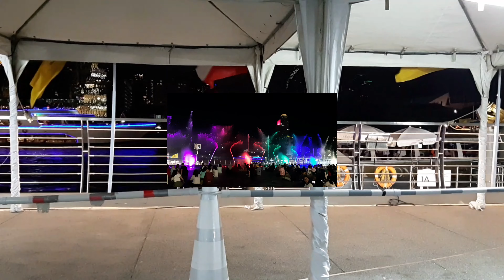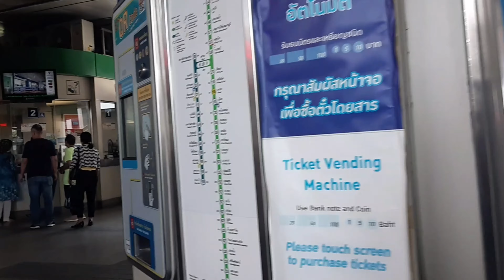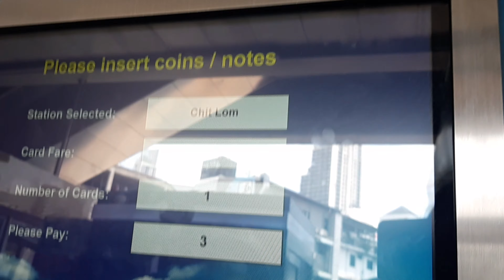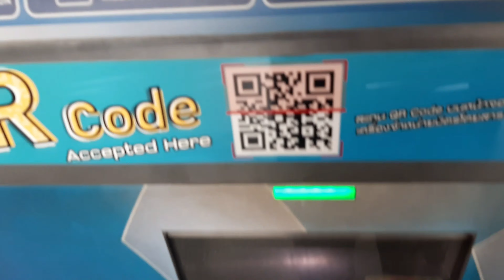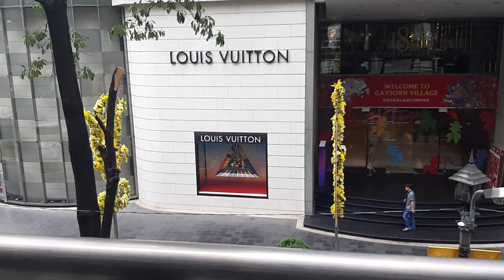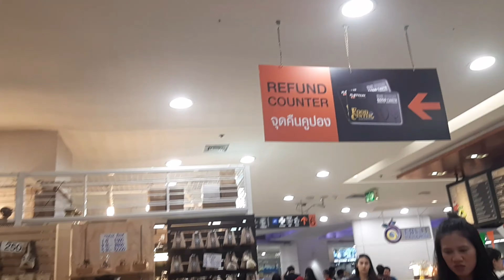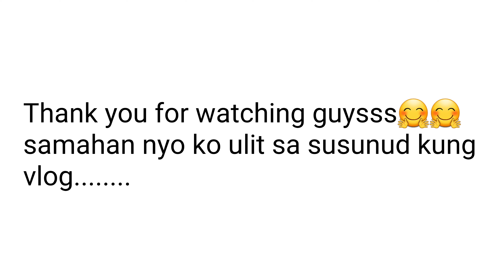Thailand Trip 2019 Part 2 / Muntik ng makalimutan Vlog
Please do watch this vlog also

thank you po sa support